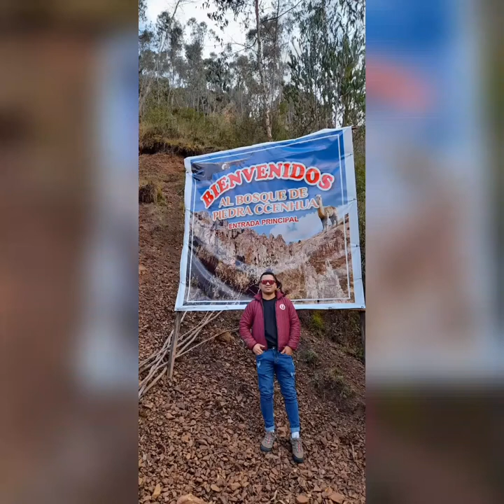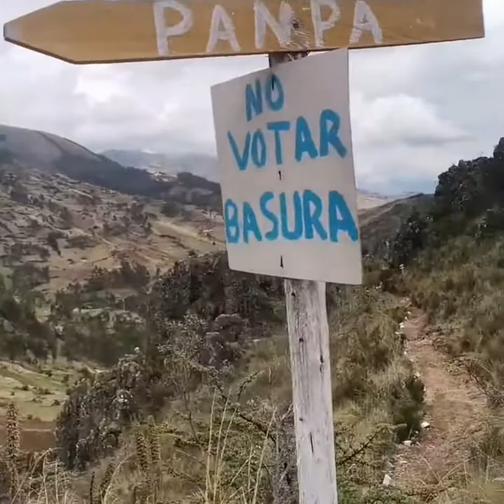BOSQUE DE PIEDRAS DEL DISTRITO DE RANRACANCHA - PROVINCIA DE CHINCHEROS - APURIMAC.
El presente viaje se dio en el mes de octubre del 2021, fue la segunda vez que viajé hacia Apurímac, lugar donde nacieron mis abuelos Dario Carrasco Vásquez y Guadalupe Condori Huacre.
Específicamente el "Bosque de piedras" queda en la comunidad Ccenhua, distrito de Ranracancha, Provincia de Chincheros del departamento Apurímac.
Este viaje se dio de una manera muy especial puesto que nunca había viajado con mi padre y además que mi pareja llevaba en el vientre a nuestro pequeño Björn.